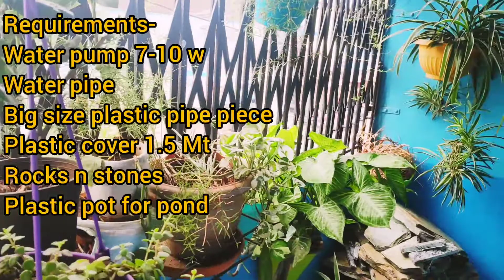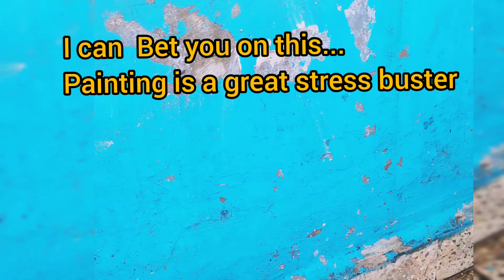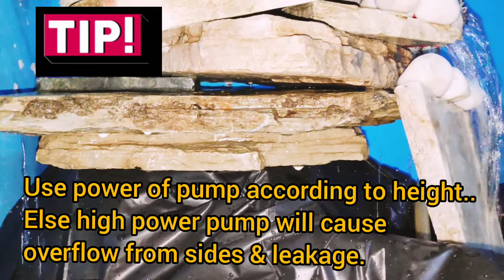Low Budget Balcony Makeover / DIY Fountain & Fish Pond / Small Balcony